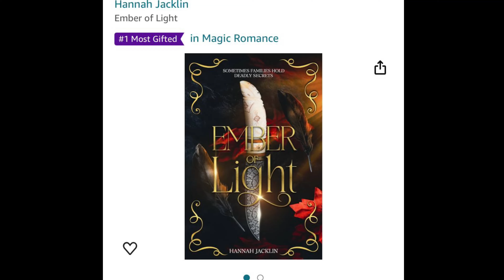Ember of Light